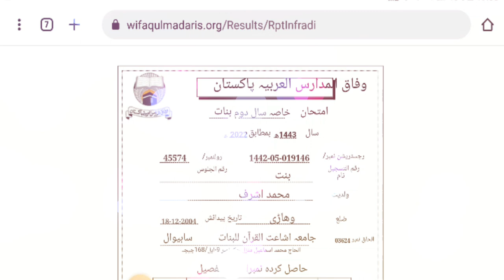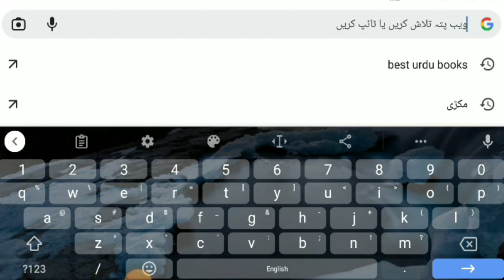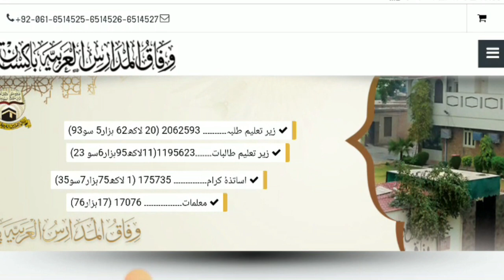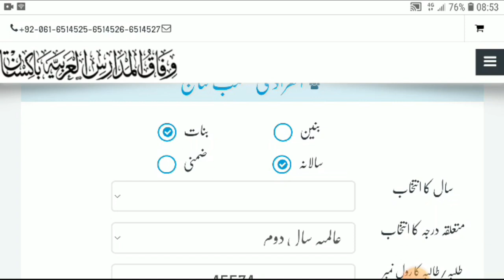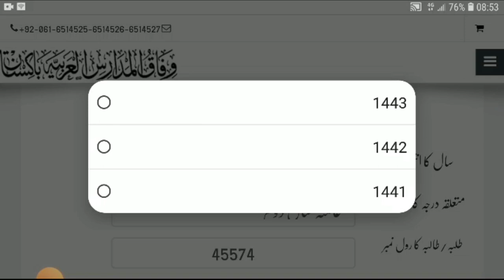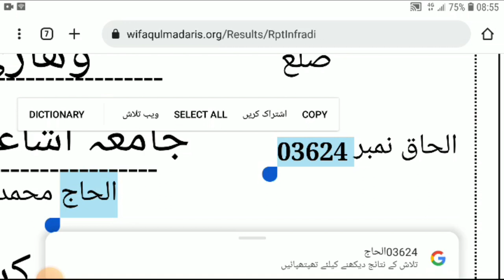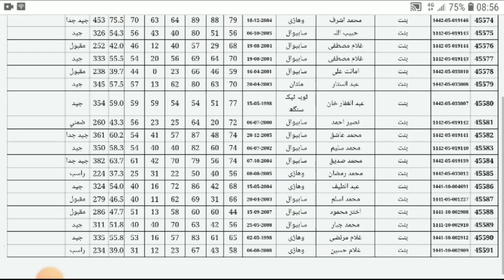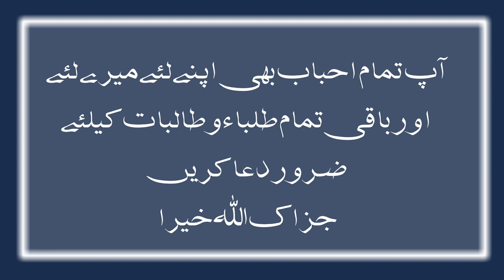wifaq ul madaris news today || Wifaq ka Natija kaise check kren 1444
wifaq ul madaris news today
wifaq ul madaris result 2023,wifaq ul madaris result 1444,wifaq ul madaris result,wafaq ul madaris ka result 1444,wafaq ul madaris ka result,wafaq ul madaris news today,wifaq ul madaris news today,wifaq ul madaris al arabia pakistan,wifaq ul madaris
wifaq ul madaris result 2023 online check
Wifaq ka Natija kaise check kren 1444 , How to Check Wifaqul Madaris result 2023 ,
wifaq ul madaris result 2023 wifaqul madaris result 2023 wifaq ul madaris result wifaq ul madaris result 1444 wifaq ul madaris result 1443 wifaq ul madaris result 2021

wifaq ul madaris past papers, wifaq ul madaris papers , wifaq ul madaris news today , wifaq ul madaris date sheet 2024,wifaq ul madaris papers ka tarika, hal shuda parcha jaat wifaq ul madaris

وفاق المدارس سابقہ پرچہ جات

wifaqulmadarisalarabiapastpapers#wifaqulmadarissabqaparchajaat#wifaqulmadarisoldpapers#wifaqulmadarispapersdarjasaniakhasadarjamutawstadarjaaalia
وفاق المدارس کے سابقہ پرچے اور پرچہ جات درجات درجہ سادسہ درجہ متوسطہ درجہ عالیہ
وفاق المدارس گزشتہ پرچہ جات
wifaq ul madaris news today 2021
wafaq ul madaris news today
wifaq ul madaris news today geo news
wifaq ul madaris news today ary news
wifaq ul madaris al arabia pakistan news
geo news wifaq ul madaris
wifaq ul madaris news live
wafaq ul madaris news today 2021
wifaq ul madaris results 2021
wafaq ul madaris results 2021
wifaq ul madaris result 2021
wafaq Ul Madaris result 2021
wifaq ul madaris 2021
دیٹ شیٹ مدارس
مدارس ڈیٹ شیٹ
وفاق المدارس العربیہ سالانہ ڈیٹ شیٹ
Annual exam date sheet wifaqulmadaris alarabia multan
wafaa ull madaris 2021Wifaqulmadaris Exam's Result 26 July 2020 Il wifaqul
madaris ll qafila e haq sall gb,2020

papers 2020 wifaq ul madaris 2020 wifaq ul madaris
al arabia pakistan wifaq ul madaris arabia pakistan
wifaq ul madaris al arabia wifaq ul madaris arabia
pakistan 2020 wifaq ul madaris al arabia multan wifaq
ul madaris admission form 2020 wifaq ul madaris
date sheet 2020 wifaq ul madaris date sheet 2020
new wifaq ul madaris date sheet 1441 wifaqulmadaris
latest news
How to check result wifaqulmadaris
technical video easy mathod result check easly on
mobile phone wafaqulmadaris
Molana hanef jalndri, wifaq ul madaris, wifaq ul
madaris 2021, wifaq ul madaris admission form 2021,
wifaq ul madaris al ar
wifa, wifaq ul madaris result 2021, aylaall 3lbs ails
ba ail ylaall gl»9 ,ls2021 yall ajlaa slá9,
gS20 aili jlusyl laall ld9 ,2022
How to check wifaq Result